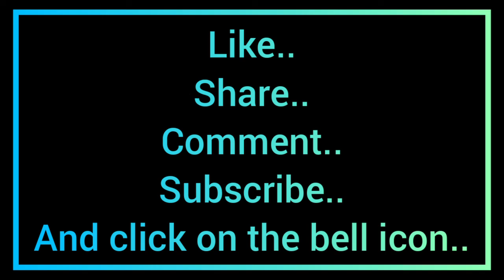Moghlai egg parata||యుమ్మీ మొగలై ఎగ్ పరోట ||easy snack item